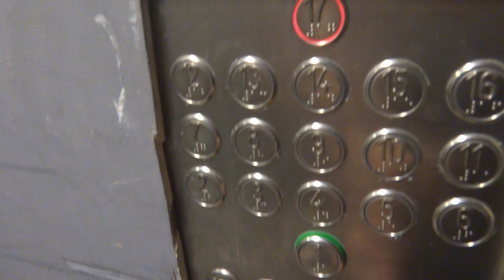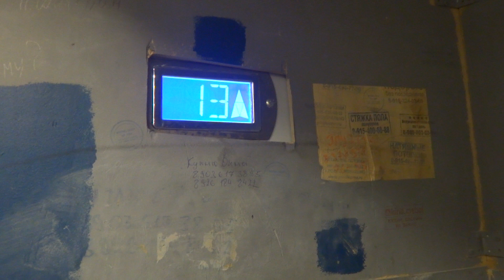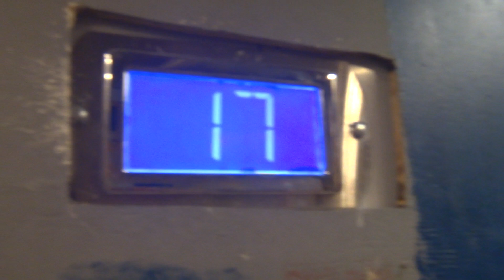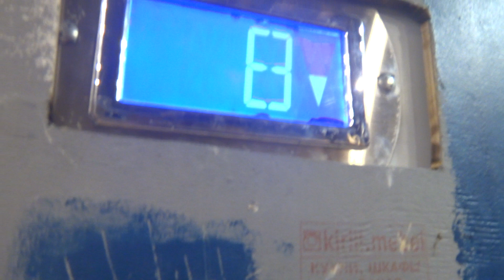Грузопассажирский, пассажирский лифт (г. Зеленоград), V=1 м-с, г-п 400, 1000 кг (46)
к2315Б
КМЗ Протоны